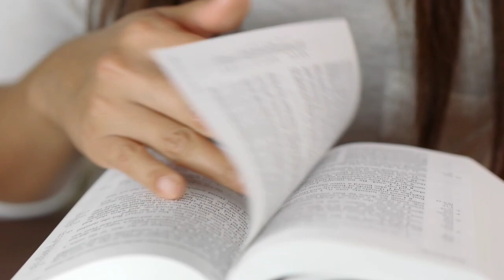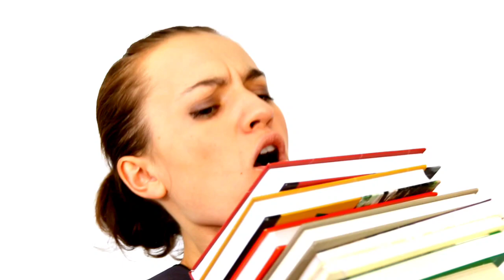Class 11th mein kaun ho sakta hai fail || class 9 mein kise Kiya jaega fail || CBSE fail and pass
syllabus in Hindi medium
सभी कक्षाओं के सिलेबस हिंदी माध्यम में

सभी कक्षाओं के लिए  सभी विषय के

"विज्ञान" महत्वपूर्ण प्रश्न (Class 10th)